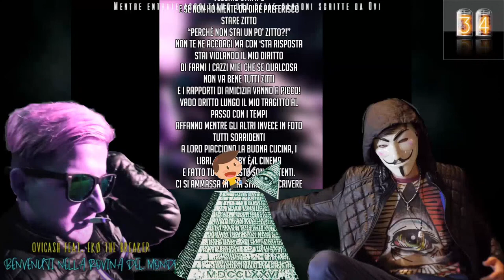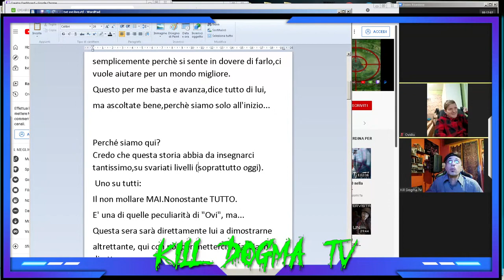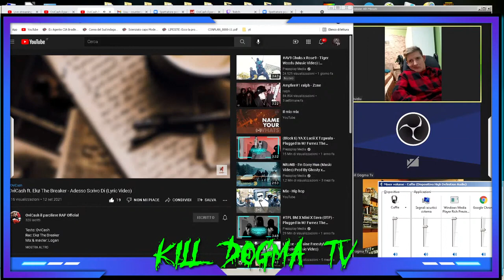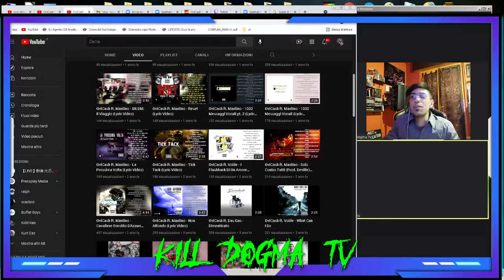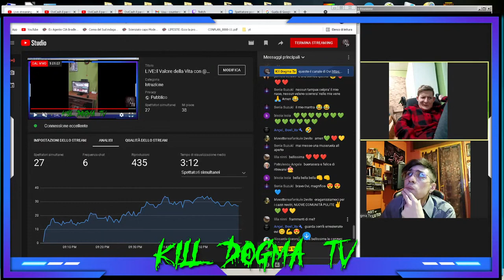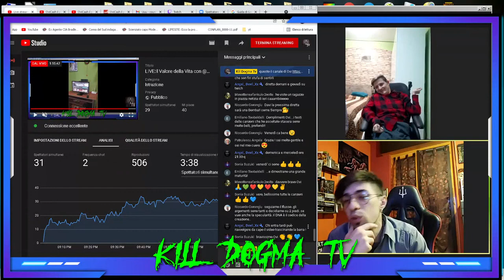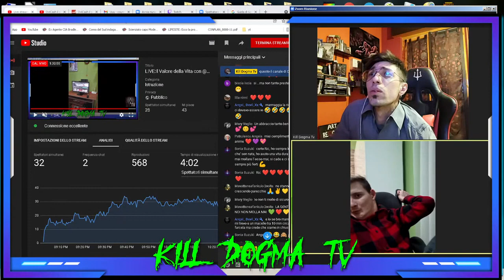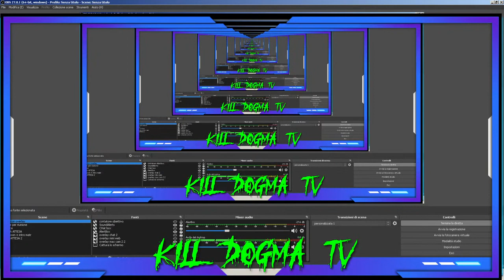Live del 30/11/2021 || Presentazione ufficiale di OviCash con Kill Dogma Tv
Oggi vi ripropongo la mia prima live in assoluto per chi l'avesse persa. Io ringrazio mia sorella per avermi temuto davanti il telefono per tutta la durata della diretta, Kill Dogma e tutto il suo staff per avermi dato spazio nei loro cuori.